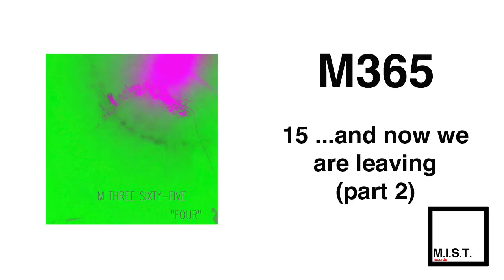M365 "...and now we are leaving (part 2)" (Official Audio)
If you liked U//B, then you'll love M365. Check out "M365 First Four Years", the new album by this American project,

Track 15

M.I.S.T. Records